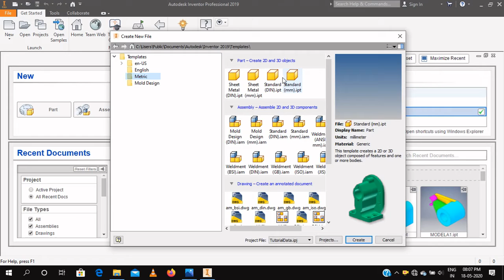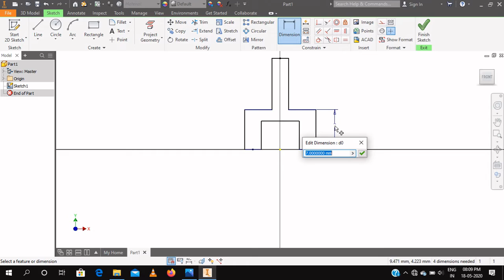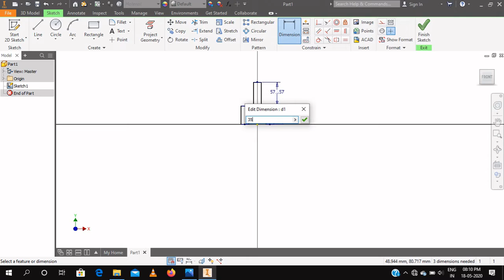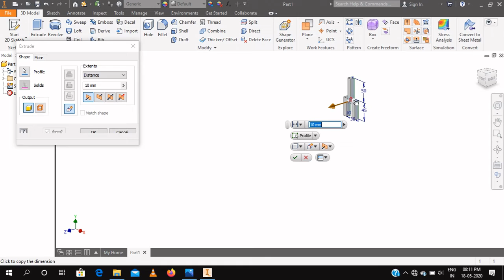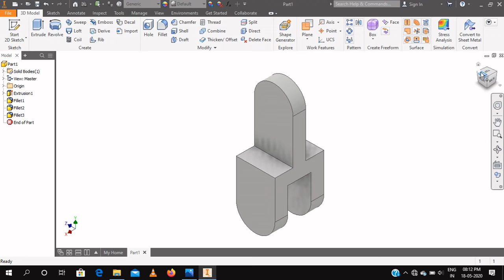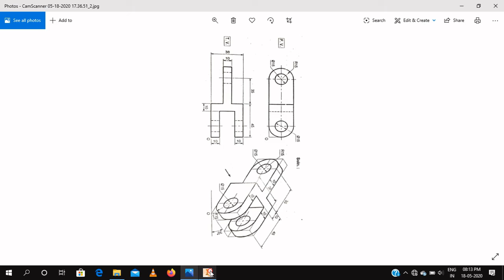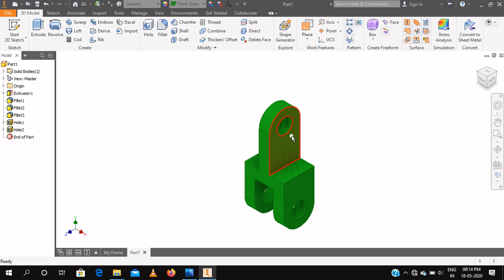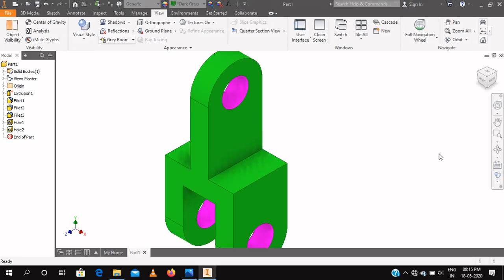Autodesk Inventor Tutorial For Beginners/inventor training/youtube inventor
Hello Guys,
This video is created for all those MECHANICAL DESIGN ENGINNERS, STUDENTS , people who wants to learn Autodesk inventor, I am sure this video is very helpful for Beginners because in this Video We Learn all Basic of Part Modelling, sketching,Command extrude, CUT ,PAINT.etc..

Hoe to use full round Fillet Command?

How to make hole directly on object?

Hoe to make colour on different part parameter?

drawing, sketching, solid modelling ,cad (computer aided design) in Autodesk Inventor.

CHECKOUT ALL RELATED VIDEOS BY CLICKING HEAR-

 Song Blank
 Artist Disfigure Licensed to YouTube by
 AEI (on behalf of NCS); LatinAutor, Featherstone Music (publishing), UMPI, and 8 Music Rights Societies